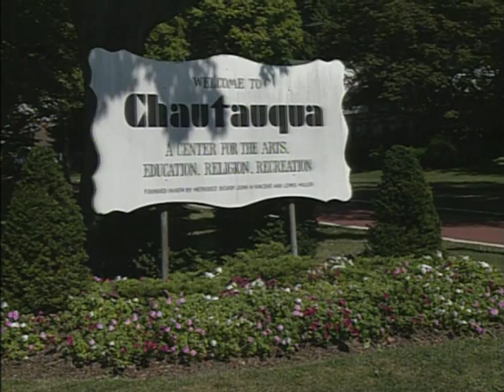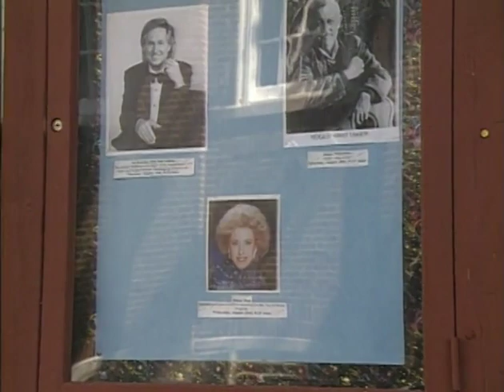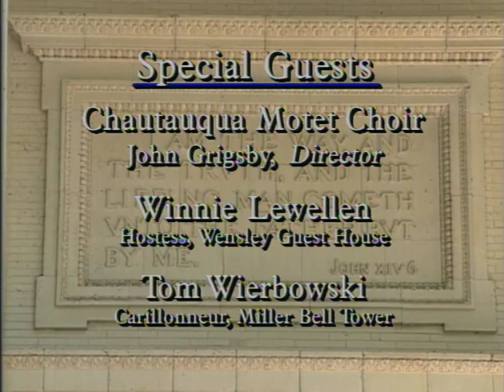A MUSICAL VISIT TO CHAUTAUQUA, NEW YORK with Diane Bish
9516 A MUSICAL VISIT TO CHAUTAUQUA, NEW YORK Diane Bish visits the Chautauqua Institution of New York and interviews guests and staff members.  Excerpts from live concert on the world's largest amphitheater organ include Viviani "Presto from Sonata  2," Bach "Toccata & Fugue in d minor," Telemann "Allegro," Vierne "Carillon de Westminster" and favorite hymns.